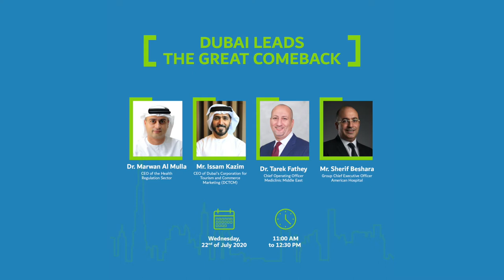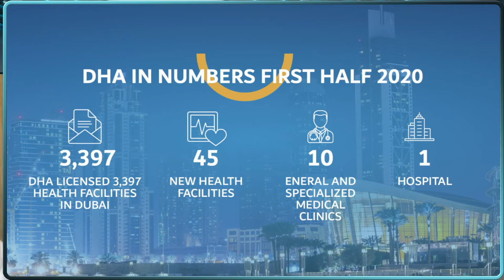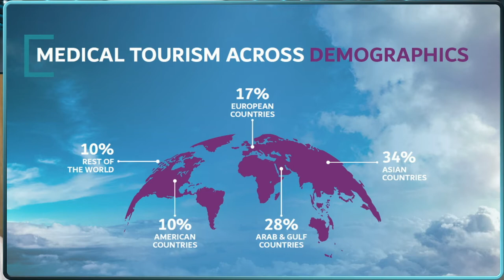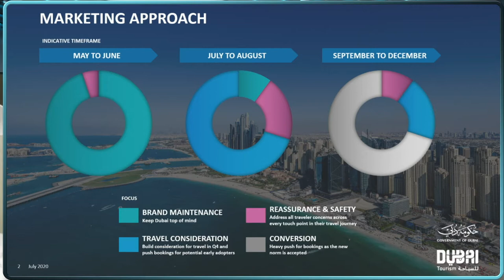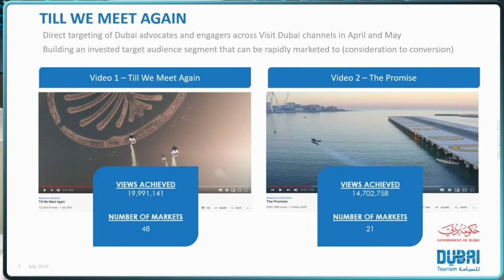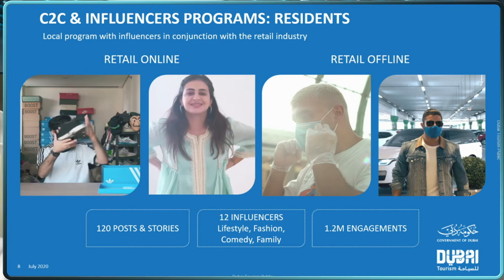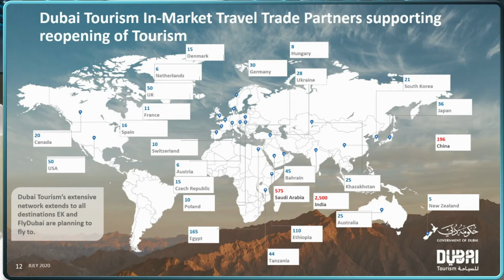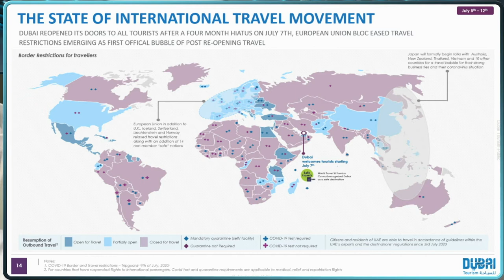”Dubai Leads the Great Comeback” webinar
Dubai Health Experience (DXH) held On Wednesday July 22, 2020 a webinar themed ‘Dubai Leads the Great Comeback: DXH welcomes the world to exceptional health experiences’ to announce the sector’s readiness to welcome health tourists. The webinar, attended by key stakeholders from the tourism and health sectors and led by key speakers from the Dubai Corporation for Tourism and Commerce Marketing (DCTCM), and private hospitals which are members of the DXH. The panel discussion has included Dr Al Mulla; Issam Kazim, CEO of Dubai's Corporation for Tourism and Commerce Marketing (DCTCM); Sherif Beshara, Group Chief Executive Officer  - American Hospital; and Dr Tarek Fathey - Chief Operating Officer – Mediclinic Middle East.

عقدت "تجربة دبي الصحية" يوم الأربعاء 22 يوليو 2020 ندوة افتراضية تحت عنوان "دبي تستهل الانطلاقة الجديدة: نحو تجربة صحية لا مثيل لها"، بهدف تسليط الضوء على استعدادات قطاع السياحة الصحية والعلاجية لاستقبال السياح القادمين من مُختلف أنحاء العالم لتَلَقي خدمات الرعاية الصحية. وشارك في الندوة نخبةٌ من رواد قطاعي السياحة والصحة وعددٌ من كبار مسؤولي "دائرة دبي للتسويق السياحي والتجاري"، إلى جانب مجموعةٍ من المستشفيات الخاصة المُنتسبة لعضوية "تجربة دبي الصحية". وتضمَّنت قائمة المُتحدثين نُخبة من الخبراء والمختصين من بينهم د. مروان الملا؛ وعصام كاظم، المدير التنفيذي لمؤسسة دبي للتسويق السياحي والتجاري؛ وشريف بشارة، الرئيس التنفيذي للمجموعة لدى "المستشفى الأمريكي"؛ والدكتور طارق فتحي، الرئيس التنفيذي للعمليات لدى ميدكلينيك الشرق الأوسط